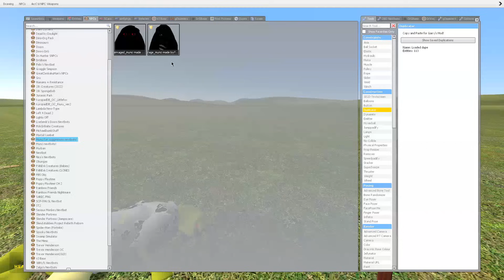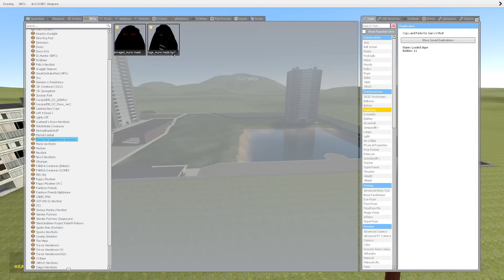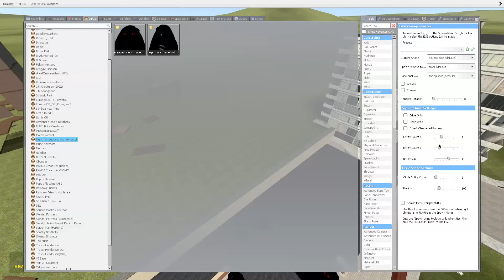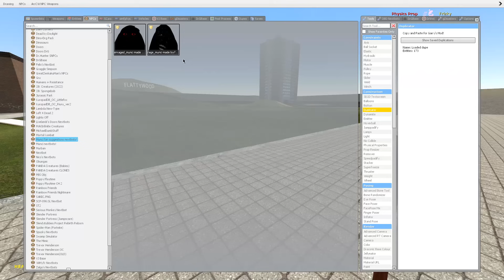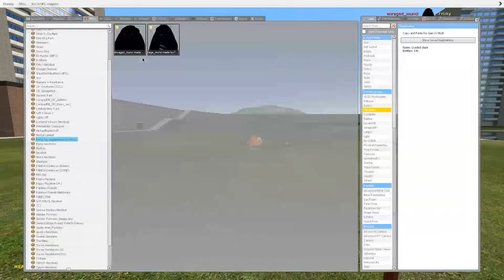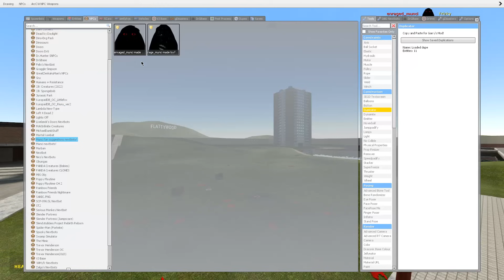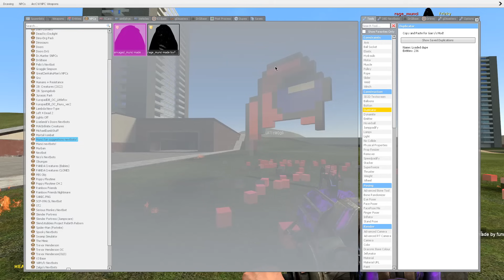ENRAGED MUNCI VS HOUSES! - Garry's mod Sandbox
In this episode, Frizky gets killed by ENRAGED MUNCI the nextbot!